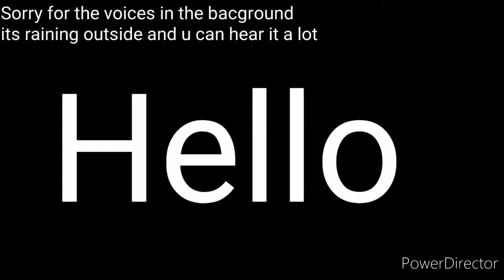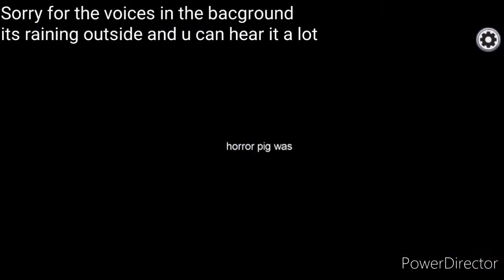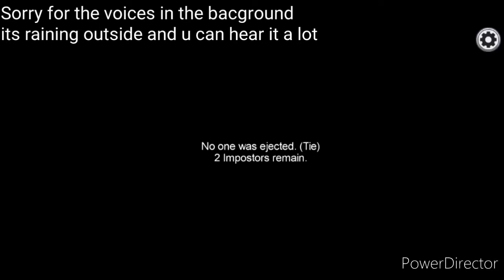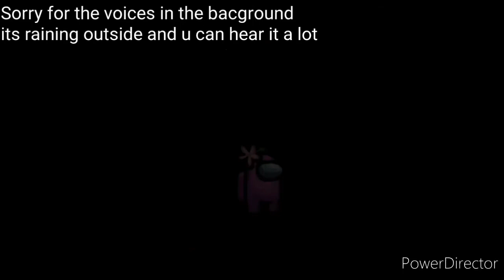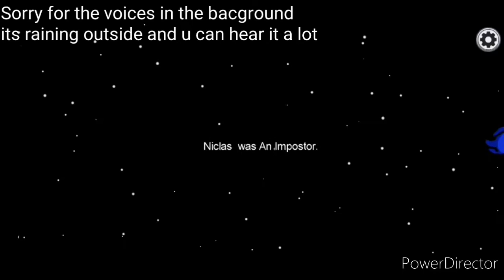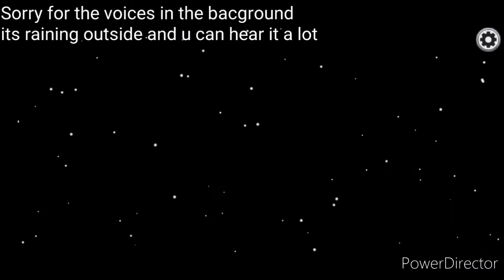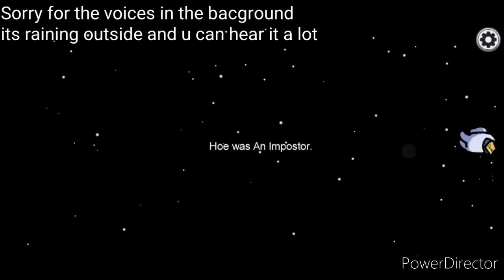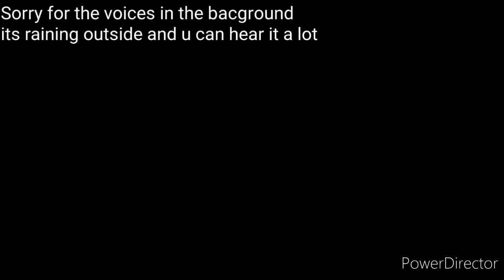Play Among us with me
Hi. Todey i want to play among us with you. Hope you like it. Hope that you like the video and if you dont mind please scare like and folow.

If you are interested im any other stuf and art i do you can se some of it on the end of the video or on